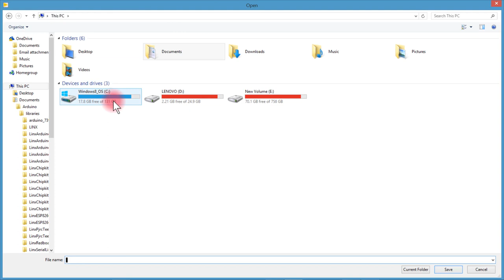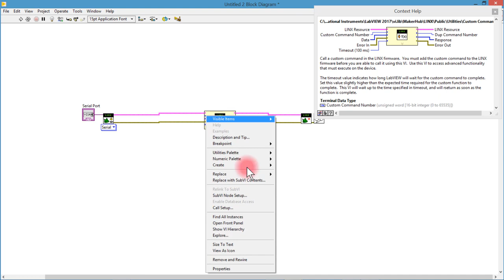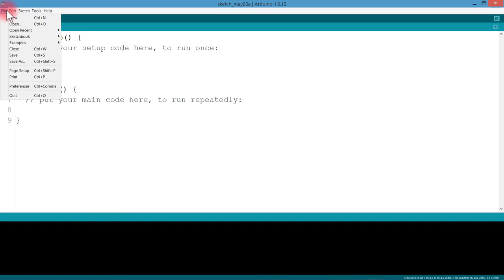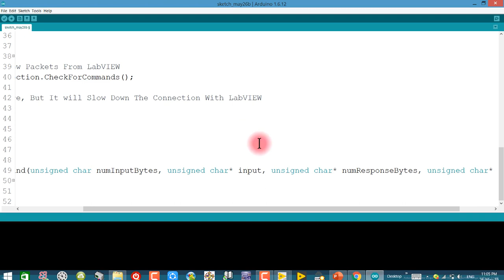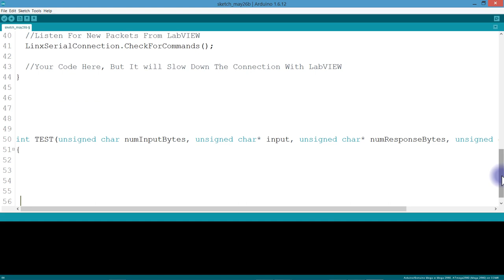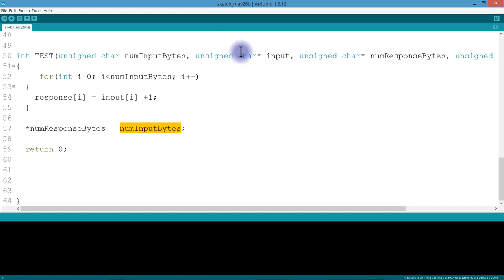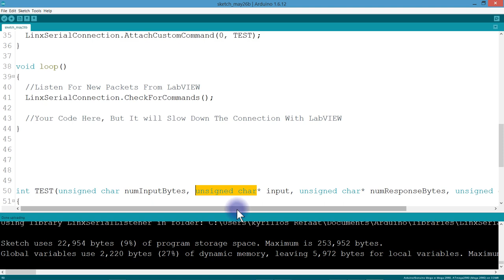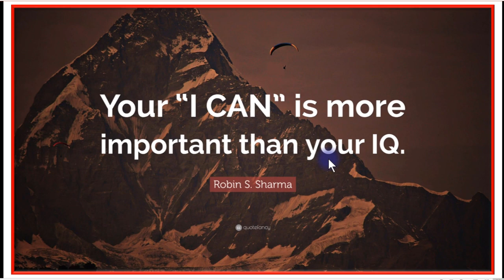How To Add A Custom Command To Linx MakerHub | Kyrillos Refaat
code:
لمشاهدة سلسلة الاردوينو اونو وميجا 2560 الاحترافية من البداية من هنا:
لسلسلة الامبيديد سيستم الاحترافية من البداية من هنا:
لسلسلة اللابفيو المتقدمة في التحكم والتصميم من هنا:
لسلسلة فيديوهات مهمة وبرامج اساسية للكمبيوتر واللابتوب من هنا:
انضم لجروب اتعلم صح لتصبح مهندس محترف علي الفيس بوك لمتابعتنا دائما:
شكرا جزيلا
كيرلس رفعت